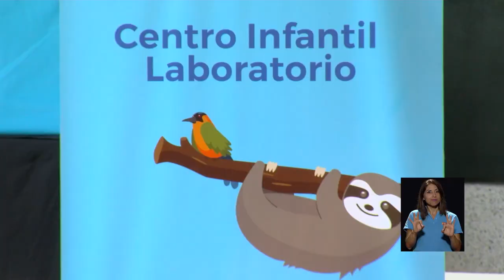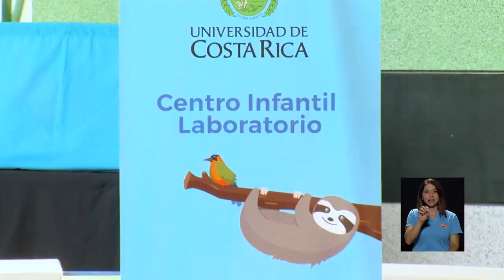Centro Infantil Laboratorio de UCR estrena instalaciones.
La comunidad estudiantil más pequeña de la UCR inauguró este 16 de mayo las instalaciones del Centro Infantil Laboratorio: un espacio creado para que los niños y niñas aprendan, jueguen y desarrollen habilidades y capacidades.